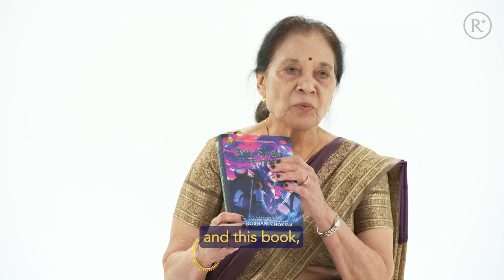Storytime with Rosh & Ba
Storytelling runs in the Chokshi family! New York Times best-selling author Roshani Chokshi shares how she was inspired by her grandmother to write the Aru Shah series.